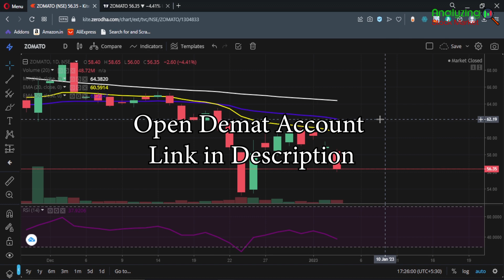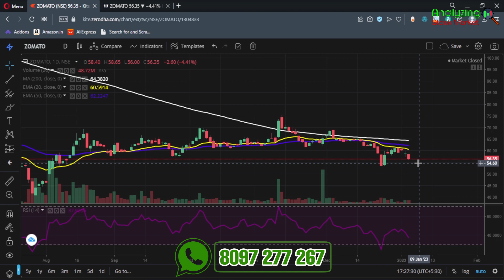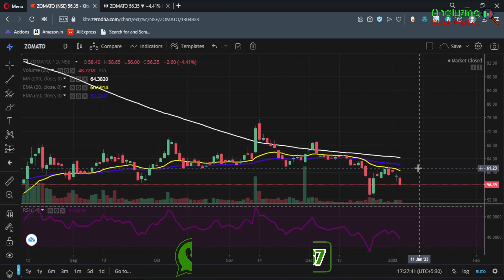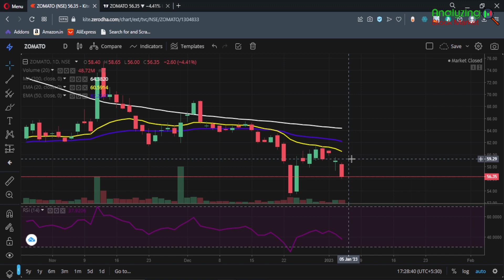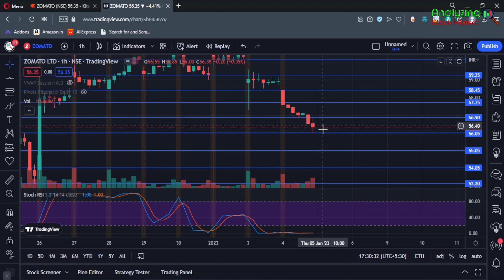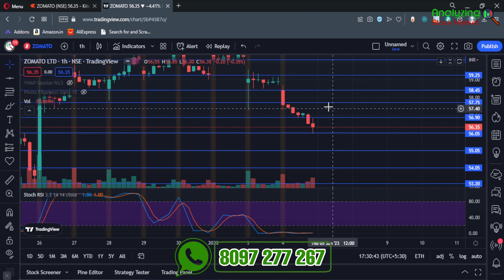Zomato target 5 January 2023 | Zomato Share News | Stock Analysis | Nifty today